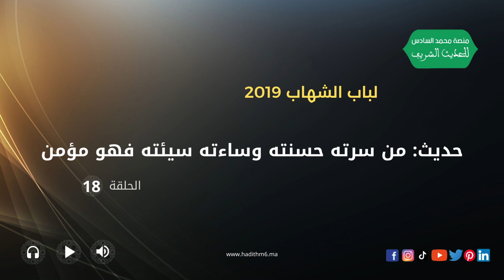حديث من سرته حسنته وساءته سيئته فهو مؤمن، لباب الشهاب، الحلقة 18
حديث: من سرته حسنته وساءته سيئته فهو مؤمن، قال رسول الله صلى الله عليه وسلم:" من سرته حسنته وساءته سيئته فهو مؤمن" وهو حديث أخرجه القضاعي في مسند الشهاب من حديث ابن عمر وأبي أمامة الباهلي وعمر بن الخطاب رضي الله عنهم أجمعين، ورواه أيضا احمد والحاكم وغيرهم. وهو حديث صحيح على شرط الشيخين.
 القناة الرسمية لوزارة الأوقاف و الشؤون الإسلامية للمملكة المغربية